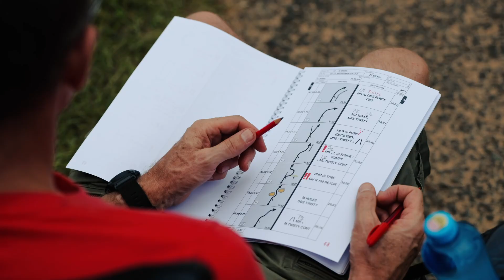EAST AFRICAN SAFARI CLASSIC 2023 - etapa 4 a 6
Jsme v polovině afrického dobrodružství a poznáváme tuhle nádhernou automobilovou soutěž ze všech možných úhlů. Umí být prostě úchvatná, místy dechberoucí, hodně vyčerpávající, ale mnohdy i velmi krutá. I tom je naše další video z Keni.